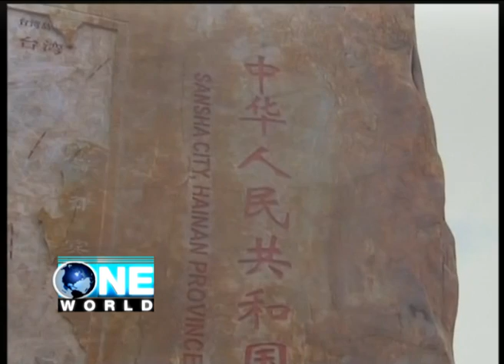จีนเติมเชื้อไฟขัดแย้งทะเลจีนใต้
จีนเติมเชื้อไฟ ให้กับความขัดแย้งในทะเลจีนใต้ ด้วยการตั้งเมืองใหม่ที่ชื่อว่า "ส่านซา" บนเกาะหย่งซิง เกาะที่ใหญ่ที่สุดในหมู่เกาะพาราเซลในทะเลจีนใต้ เรื่องนี้จีนมีจุดประสงค์อะไรกันแน่